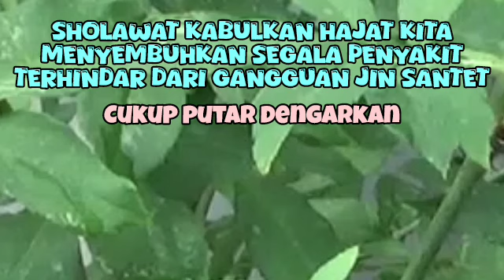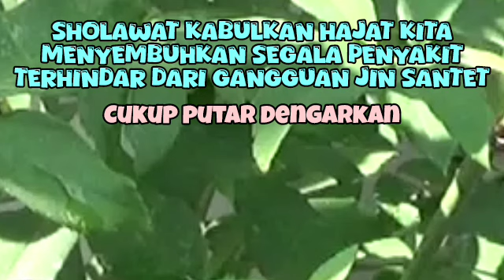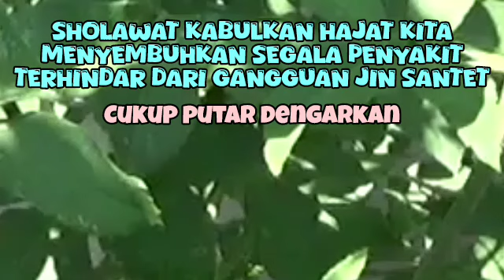KUMPULAN SHOLAWAT NABI TERBAIK | SHOLAWAT JIBRIL PENARIK REZEKI - Sholawat Badar, Busyro, Nariyah 19